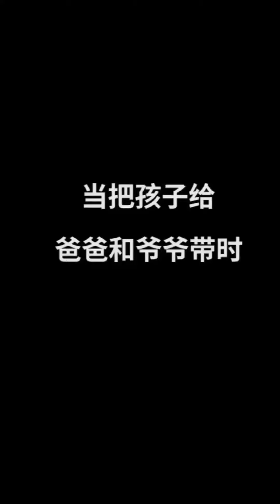The daily life of a funny grandfather and daughter#2